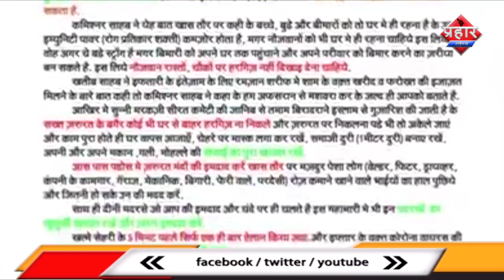मज़दूरों को धर पहुँचाने का लिया फ़ैसला सुनिए एक पुलिस अधिकारी की अपील||Aapka Prahar Times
मज़दूरों को धर पहुँचाने का लिया फ़ैसला
सुनिए एक पुलिस अधिकारी की अपील||